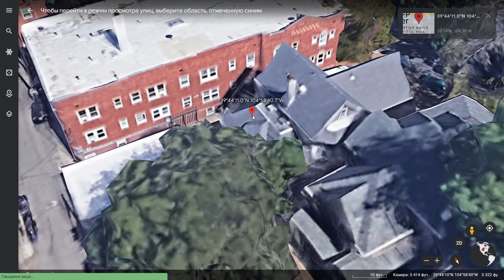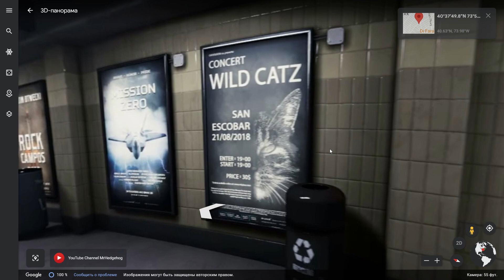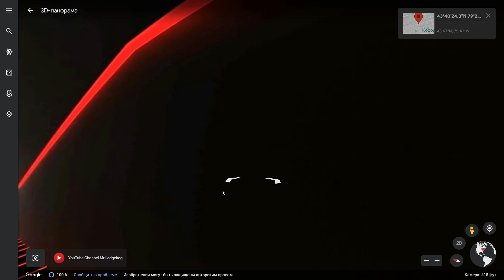OMG! Real Scream on Google Earth! Scream VI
What's up guys! In this video I show Scream In Real Life on Google Earth! That's so cool. Watch the video until the end.